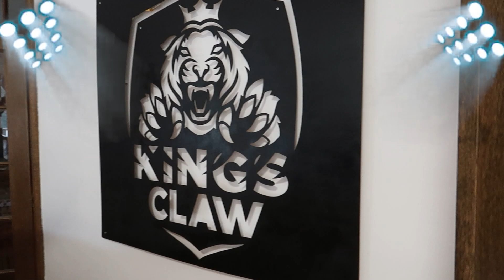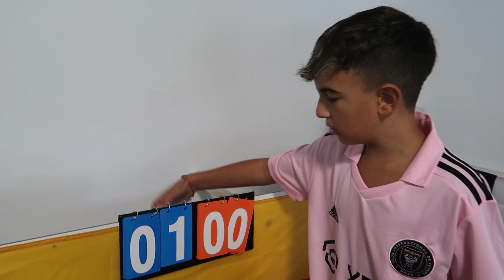ATACK OBLIGÓ al NIÑO MESSI a VIVIR con el para SIEMPRE! "lloro por mi familia"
ATACK ENGAÑA AL NIÑO MESSI!
en este video el niño messi se recorre mas de 500km para dar una sorpresa a su hermano atack y el le engaña! mirar el video hasta el final y como siempre si os a gustado dejar un gran like y suscribiros!

Aviso: Los hechos/actos realizados en el video no coinciden al 100% con la realidad, el personaje del niño messi del canal desfase games, exagera las cosas que pasan en su vida "ficticia". Qualquier acto es actuado i con la intencion de entretener a los espectadores que lo ven, no hay segundo transfondo. No imitar las acciones en casa.